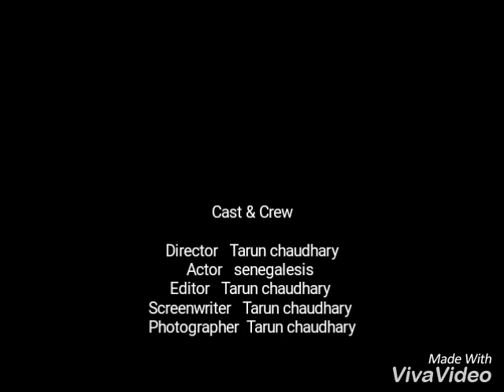Mating of damselflies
This is very use full for understanding that how odonata make mating